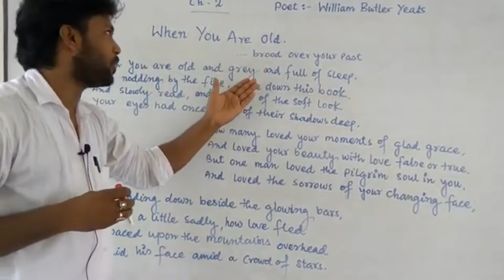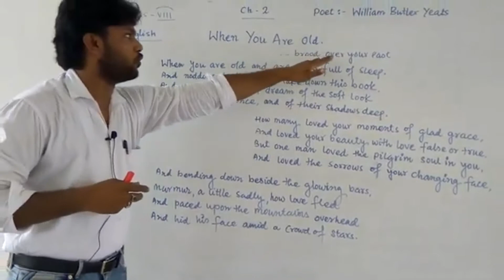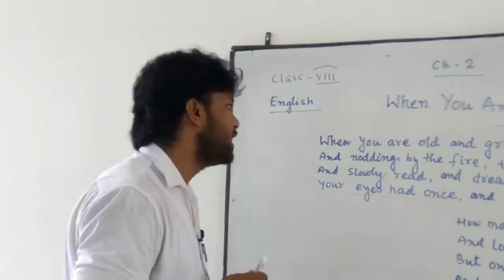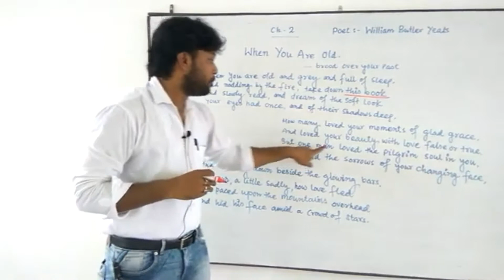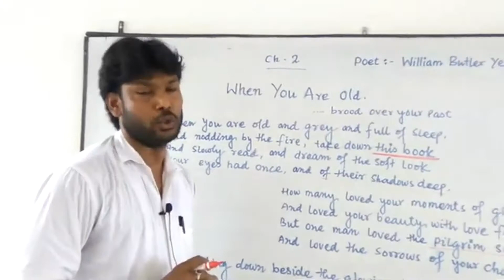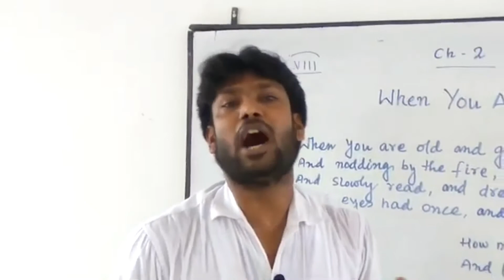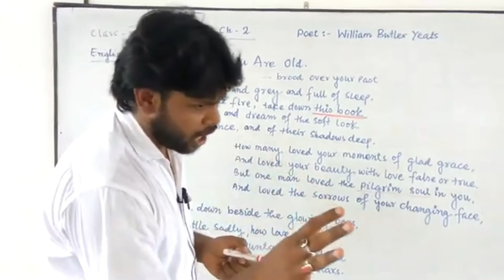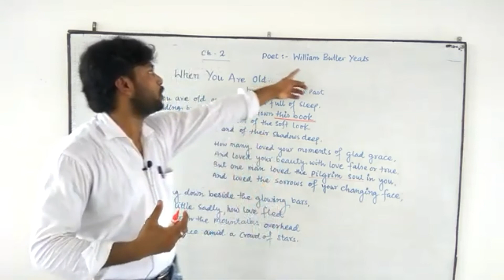When you are old part 2(W.B.YEATS) BY SATYA ENGLISH CLASSES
PRIYANSHU
RAJPUT GAUTAM SINGH
Gautam THAKUR